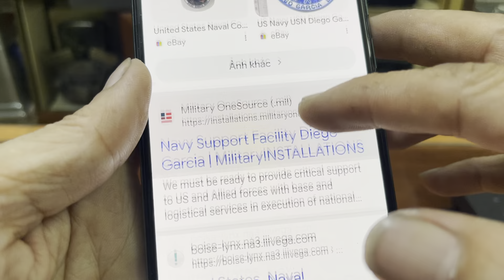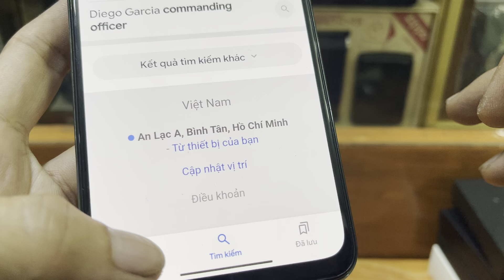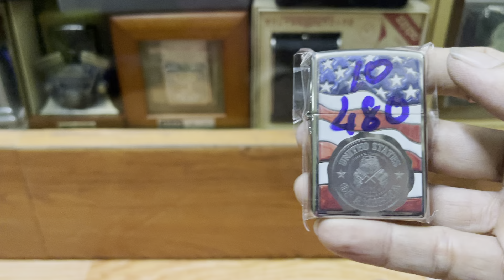Zippo bật lửa chính hãng giá rẻ âm hay sưu tầm,lô ngày 18/9 thứ tư,HẢI NGUYỄN 0989888449.